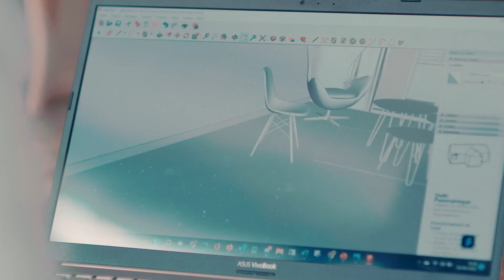Film institutionnel - Atelier Bois Mania